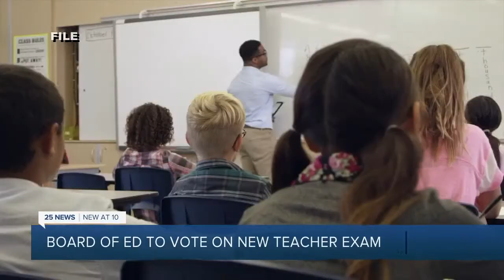Potential teacher certification requirement faces pushback from Texas teaching organizations